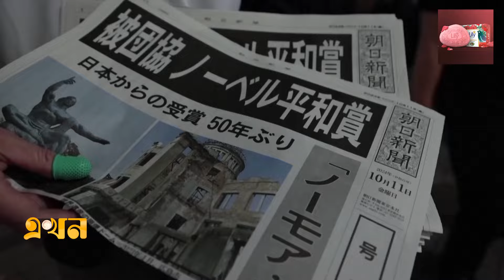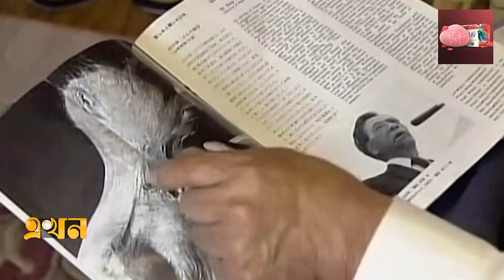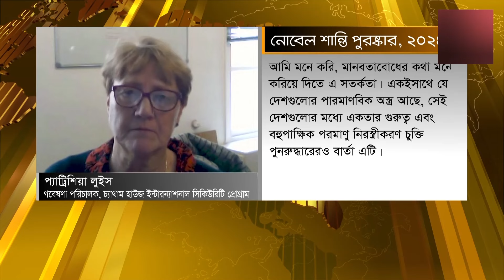এবারের নোবেল শান্তি পুরষ্কার পরমাণু শক্তিধর সব রাষ্ট্রের জন্য বার্তা! | Noble Peace Prize | Ekhon TV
Our Office Address:
EKHON TV
City Park Lane
19, Hatkhola Road, Wari
Dhaka-1203
Bangladesh